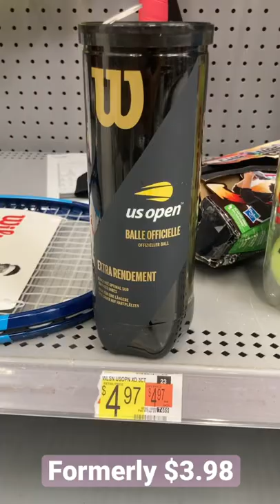$5 for a can of Tennis Balls?!?